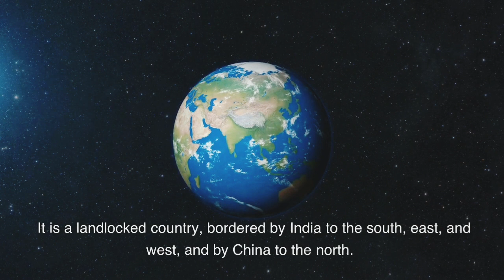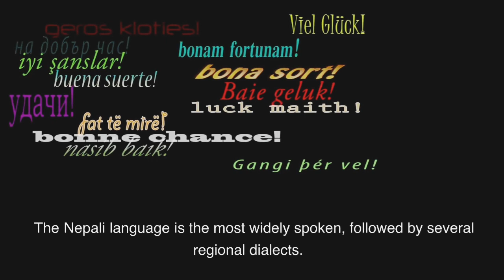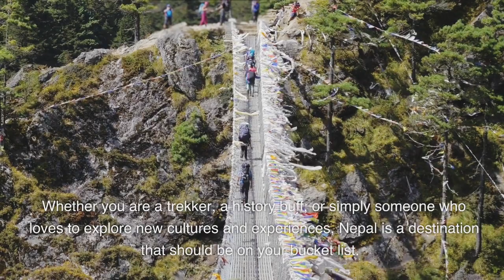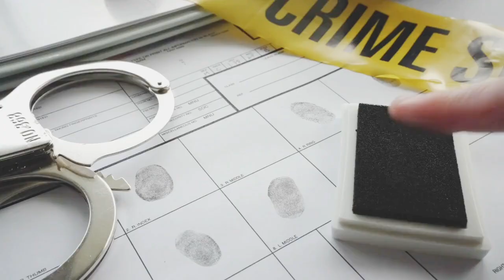Beautiful || country Nepal Facts about Nepal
In this ofvificially known 9.6 million square kilometers. It is divided into three main geographic regions: the eastern plains, the central mountains, and the western plateau. The eastern plains are home to China's major citChina's climate issize and geographic location. The country experiences everything from tropical monsoons in the south to subarctic temperatures in the north. The eastern plains have a humid subtropical climate with hot summers and cold winters. The central mountains have a cooler climate with frequent snowfall, while the western plateau has a high-altitude desert climate with cold winters and hot summers.

China has a rich history that spans over 5,000 years. It is home to one of the world's oldest civilizations and has been ruled by dynasties for much of its history. Some of the most significant dynasties in Chinese history include the Qin, Han, Tang, and Ming.

One of the most important aspects of Chinese culture is Confucianism, which is a philosophy that emphasizes the importance of morality, social order, and respect for authority. Confucianism has played a significant role in shaping Chinese society and has influenced everything from education to government.

Another important aspect of Chinese culture is the arts. China has a long history of producing art, including calligraphy, painting, and sculpture. C

The official language of China is Mandarin, which is spoken by the majority of the population. However, there are many other languages and dialects spoken in China, including Cantonese, Shanghainese, and Hokkien.

Education is highly valued in China, and the country has made significant progress in expanding access to education in recent years. The government provides free education up to the end of high school, and there are many universities and colleges throughout the country.

Economy

China is the world's second-largest economy, with a GDP of over $15 trillion. The country's economy has grown rapidly in recent decades, thanks in part to economic reforms introduced in the 1970s. China has become known for its manufacturing industry, which produces everything from electronics to clothing. The country is also a major exporter of goods and services, with exports totaling over $2.6 trillion in 2020.

China is also home to some of the world's largest companies, including Alibaba, Tencent, and Huawei. The country has been a leader in the development of new technologies, including artificial intelligence and 5G wireless networks.

Politics and Government

China is a one-party socialist state, with the Communist Party of China (CPC) as the ruling party. The country's political system is based on the principles of Marxism-Leninism and Mao Zedong Thought.